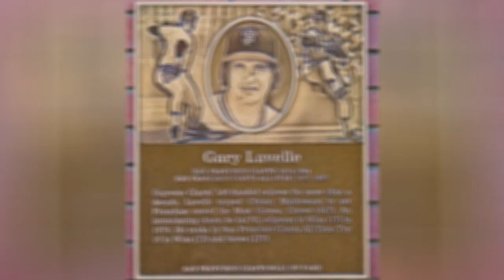Famous Liberty High School Alumni ➊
List of famous alumni from Liberty High School, with photos when available. Prominent graduates from Liberty High School include celebrities, politicians, business people, athletes and more. This list of distinguished Liberty High School alumni is loosely ordered by relevance, so the most recognizable celebrities who attended Liberty High School are at the top of the list. This directory is not just composed of graduates of this school, as some of the famous people on this list didn't necessarily earn a degree from Liberty High School.  List features graduates like Alexandra Chando, Chuck Bednarik and more! This list answers the questions Which famous people went to Liberty High School? and Which celebrities are Liberty High School alumni?...more
0:00 - Intro
0:00:08 - Gary Lavelle
0:00:34 - Mike Hartenstine
0:00:41 - Sheetal Sheth
0:00:48 - Chuck Bednarik
0:01:13 - Alexandra Chando
0:01:20 - Jimmy DeGrasso
0:01:27 - Jonathan Frakes